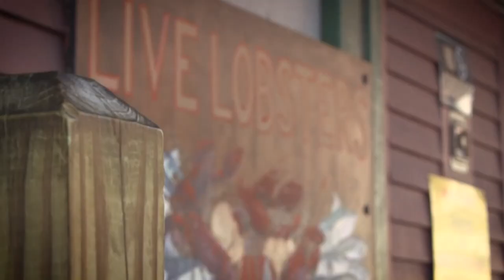Documenting the impact of climate change on the Maine coast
The University of New England is putting together the documentary with the help of NEWS CENTER Maine alums.